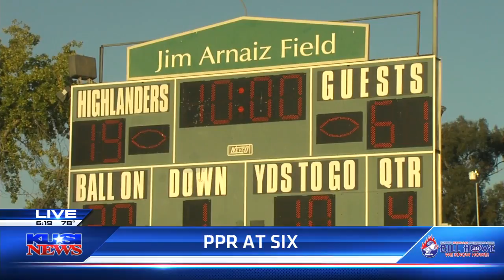9/13/19 PPR PrePR: Segment 6